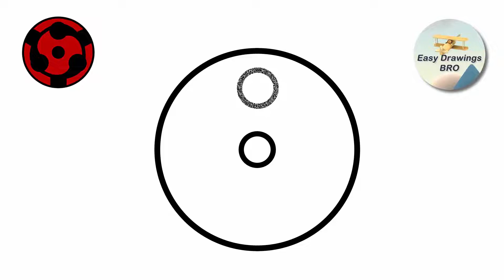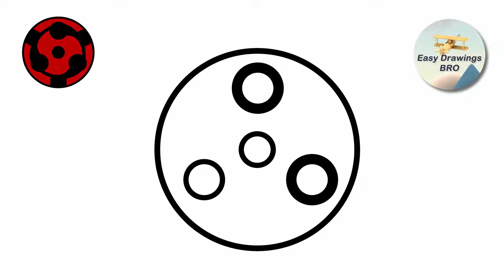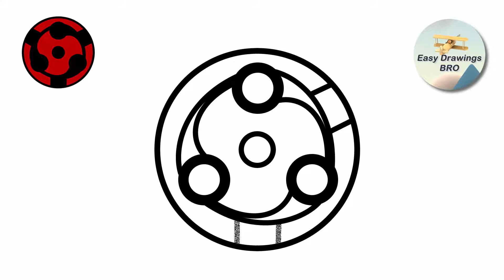How to draw Madara Eternal Mangekyou Sharingan | Naruto | Anime drawing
This Naruto drawing is an easy tutorial about how to draw Madara Eternal mangekyou sharingan step by step.

drawing tutorial
እንዴት እንደሚሳል
كيف ترسم
Ինչպես նկարել
necə çəkmək
nola marraztu
কিভাবে আকে
як маляваць
kako crtati
как да рисувам
ಹೇಗೆ ಸೆಳೆಯುವುದು
com dibuixar
сурет салу
sa unsa nga paagi aron sa pagkalos
mmene kudzatunga
如何画
如何畫
nzira yekukwevera
කොහොමද අඳින්නේ
그리는 방법
kako nacrtati
çawa bikujin
hvordan man tegner
ako kresliť
kako narisati
Kiel desegni
kuidas joonistada
Paano Gumuhit
kuinka piirtää
como deseñar
sut i dynnu
როგორ დავხატოთ
איך לצייר
hogyan rajzolj
esi ise
ווי צו ציען
cara menggambar
描く方法
cara nggambar
របៀបគូរ
ວິທີການແຕ້ມ
kā zīmēt
kaip piešti
wéi zeechnen
како да црташ
എങ്ങനെ വരയ്ക്കണം
kif tfassal
me pehea ki te utu
कसे काढावे
хэрхэн зурах
څنګه رسم
چطوری طراحی کنیم
jak narysować
кантип тартат
cum se desenează
как нарисовать
le auala e faalatalata
Како цртати
ho hohela joang
ڪئين ٺاهيو
வரைவது எப்படி
jak kreslit
ఎలా గీయాలి
nasıl çizilir
як намалювати
indlela yokudweba
indlela ukudweba